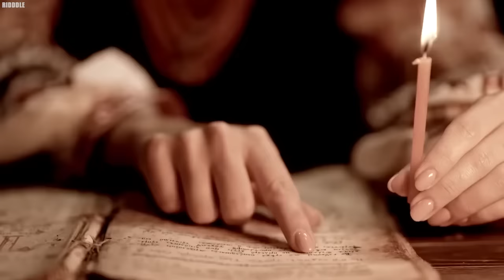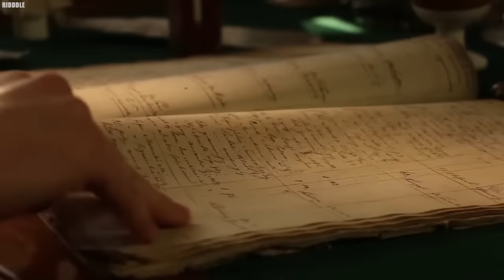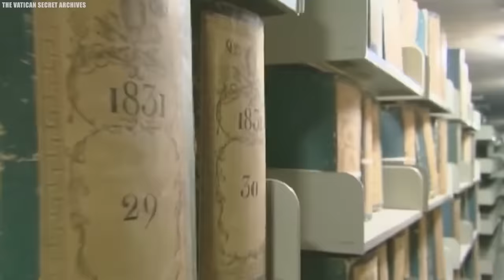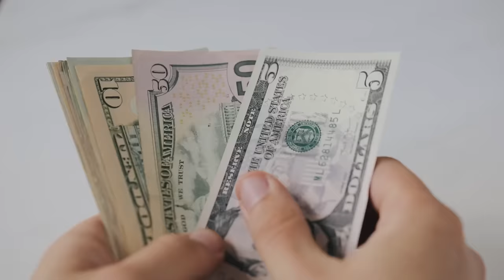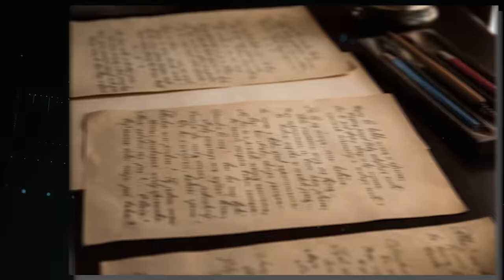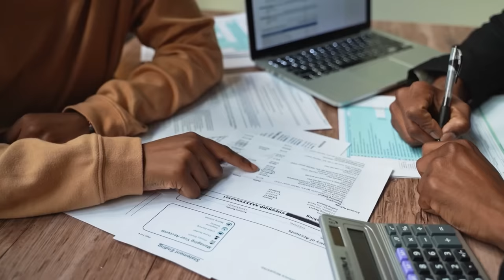15 Secrets The Vatican Doesn't Want You To Know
15 Secrets The Vatican Doesn't Want You To Know. Scandal and Controversy, it’s a story in every faith that exists in the world! But the Tiber River can’t contain the secrets that are coming out of the Vatican’s walls. Located within Rome, this sacred city hides stories that will blow your mind. And you better not get fooled by its small size because this tiny place holds enormous power. With just four hundred and fifty-three people residing here, it’s the seat of the Roman Catholic Church and a historic force indeed. Beyond the grandeur and influential practices like secrets that nobody has ever known. The Vatican guards a treasure trove of unsettling incidents and sinister mysteries that demand our attention. Today, we're unravelling the terrifying secrets of this splendid and prestigious nation. Join us, on this journey into the Vatican’s secrets that will leave you shocked.